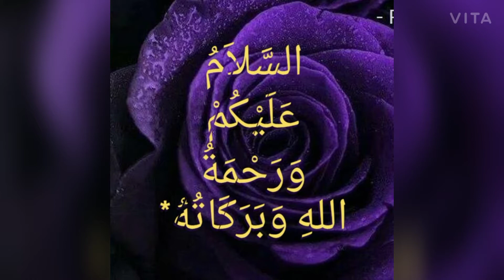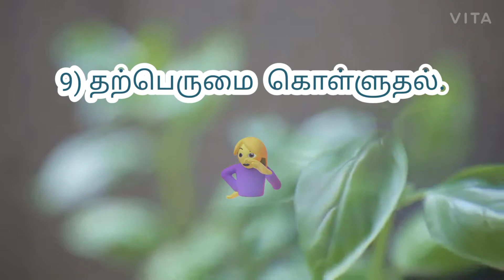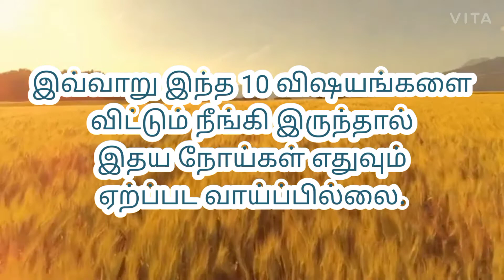இதய நோய்கள்|| Heart diseases|| Islatthai Arivom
Bismillah...

இன்றைய வீடியோவில்,...மனிதர்களுக்கு ஏற்ப்படும் இதய நோய்கள் சம்பந்தப்பட்ட எதுவும் நமக்கு வராமல் இருக்க என்ன செய்ய வேண்டும் என்பதை பற்றி அறியலாம்.